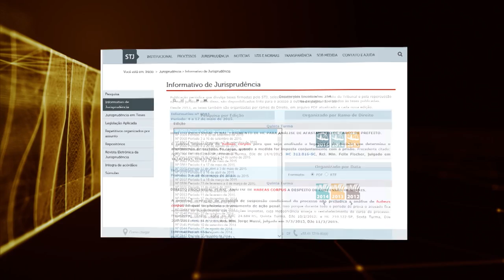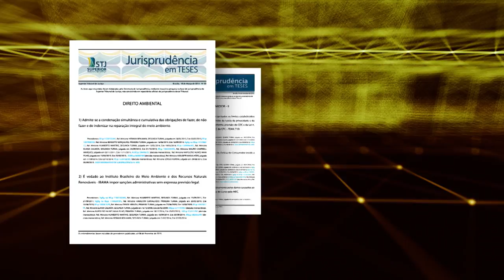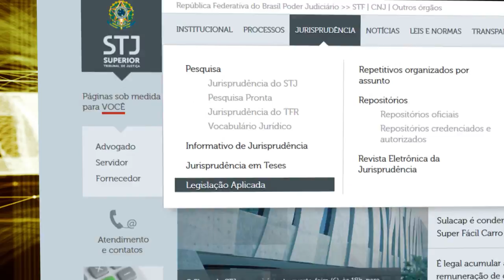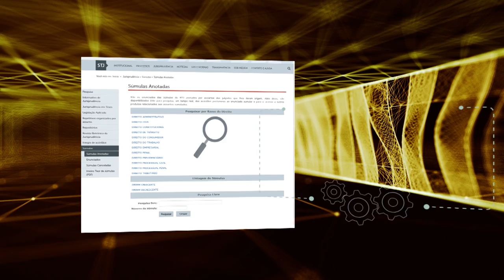Justiça Viva #05 - Ministro Roberto Rosas (14/11/2016)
No próximo programa Justiça Viva, o jornalista Luiz Orlando Carneiro, o historiador Virgílio Caixeta Arraes e o ex-presidente da OAB, Ophir Cavalcante Júnior; conversam com o ex-ministro do TSE, Roberto Rosas, que relembra momentos importantes para o país como o recadastramento de eleitores e a abertura do momento político brasileiro com a constituição de 1988.

O programa é exibido pela TV Justiça toda segunda-feira, às 21h, com reapresentação às quartas (20h), sextas (20h) e domingos (21h).